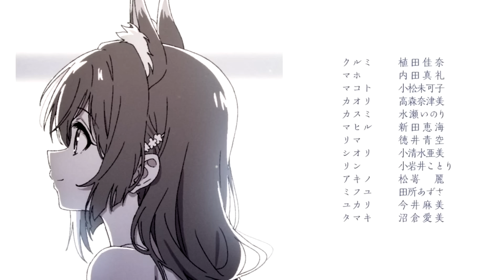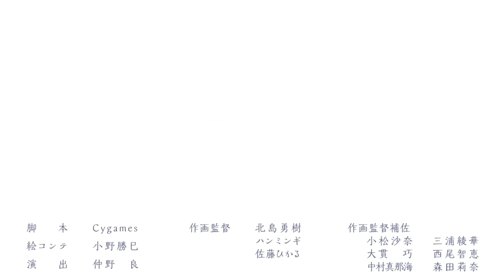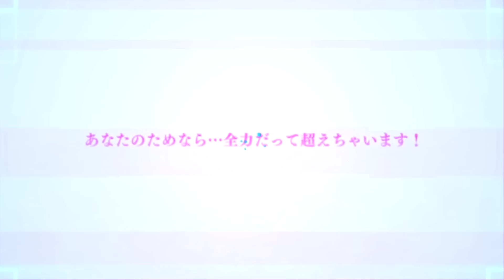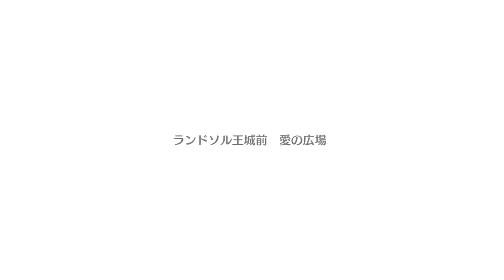「プリコネR」ペコリーヌ（オーバーロード）全4話（CV：M・A・O さん）Pecorine、Kyaru キャル 「Re:member 僕の願いが紡ぐ未来」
【Homepage Voice】00:00
【Episode1】 01:54
【Episode2】10:08
【Episode3】 22:51
【Episode4】 33:29
（ED） 48:36
（絆1-8）50:12
（Room） 57:03
（SD skill 戦闘スキル） 59:49
（Graphic）01:07:31

※34th Event Story with all Dialogue「新春グルメプリンセス！一投にかけた乙女たち　全話」

※Princess Connect Re:Dive Playlist for All the Stories（プリンセスコネクト！Re:Dive）